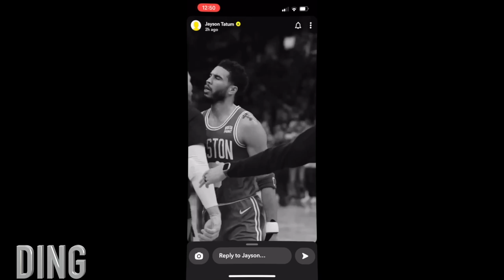Jayson Tatum - " Jayson Tatum " (Mini Documentary)ᴴᴰ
Jayson Tatum is the best player in the NBA, and is seeking the 18th Finals trophy for the Boston Celtics. This edit, or documentary if you will, displays his next level athleticism. Shoutout to La4ss, he created the MASTERPIECE titled Jayson Tatum on streaming services.